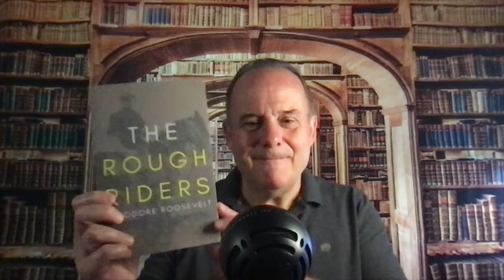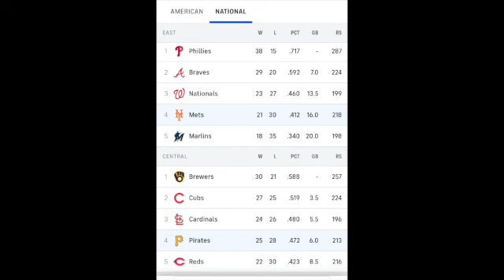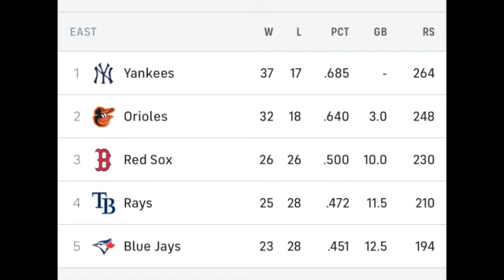The Books you can sink your teeth into Podcast! Episode 15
The Books you can sink your teeth into Podcast!

Book reviews - each week a new selection from local (or self-published and sometimes famous) authors and have some fun with the big names as well!

This week we review The Rough Riders by Theodore Roosevelt - find it on Amazon!

Harshen Hank gives us sports news!

Charlie Cleanwell from the DeathStar! All the news and rumors from our favorite star ship catching up on all the rumors!

Count Vlad talks about his new roommate. What does Count Fangora say? Then we watch a clip from a Belalugosi movie!

Ravenscythe: Meet Your gHosts! By Beth Ann Flowers and Grant A. Miller

Dead Adrenaline by Clint Kurtyka